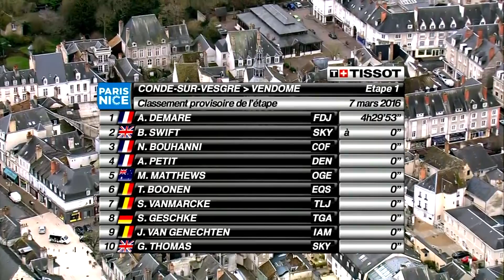Résumé - Étape 1 (Condé-sur-Vesgre / Vendôme) – Paris Nice 2016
Vainqueur de l’étape : Arnaud DEMARE - FDJ